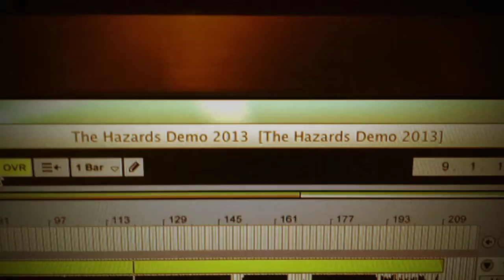Rich recording new Hazards tracks